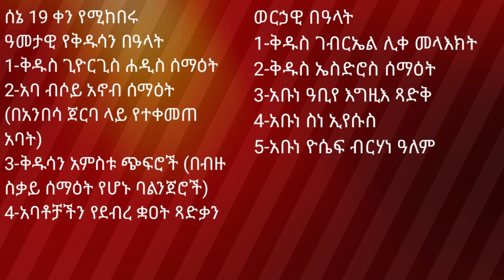ስንክሳር ሰኔ 19 sinksar sene 19